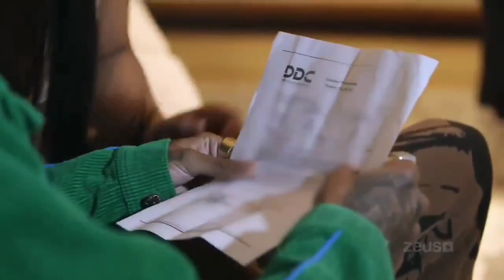Chrisean Rock MOCKS & CLOWNS BlueFace After CPS Shows Up